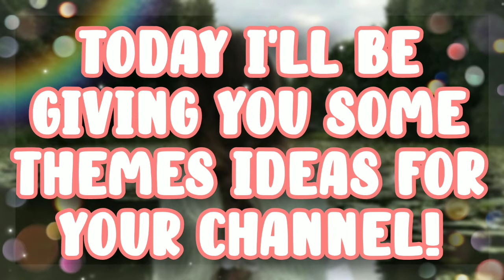⇢ ˗ˏˋ 15 channel theme ideas! || Beanieblossom ࿐ྂ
Socials and commissions

 Credits
Music: none of the music in this video belongs to me!

୭୧
𑁍Commission me if you need anything!